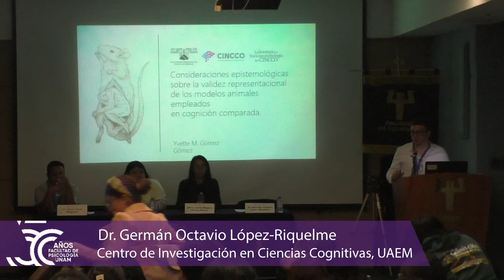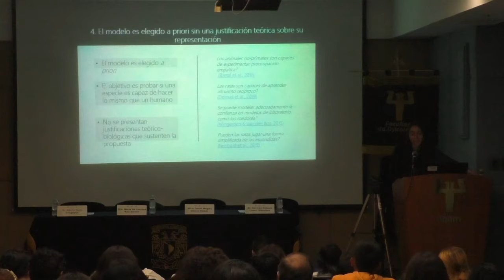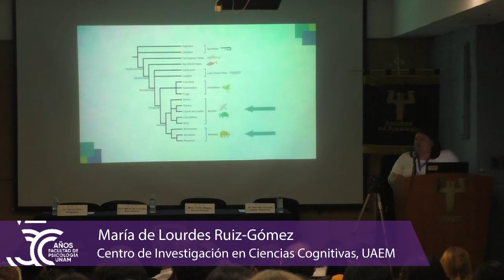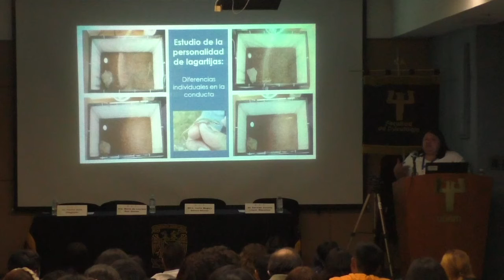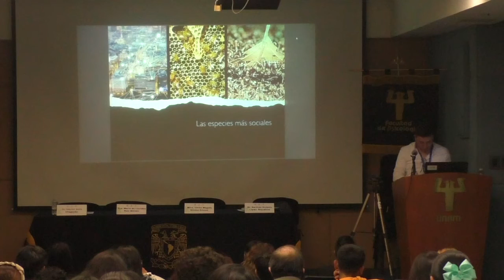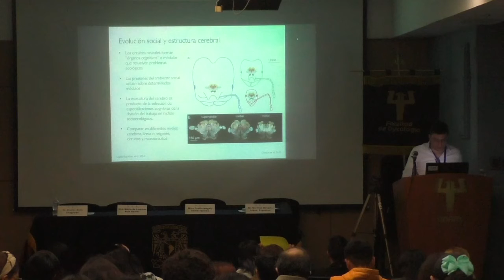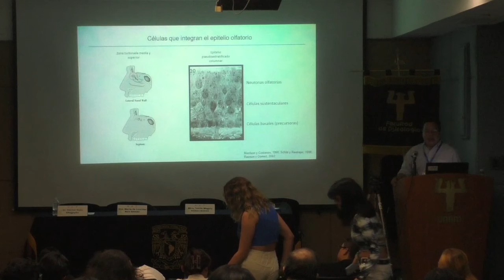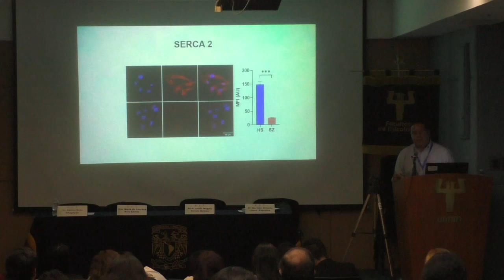Simposio 1 “Más allá de los modelos animales hegemónicos en las ciencias cognitivas y del compo(...)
Simposio 1 “Más allá de los modelos animales hegemónicos en las ciencias
cognitivas y del comportamiento”, Centro de Investigación en Ciencias Cognitivas, UAEM

VII Coloquio de Psicología Fisiológica y Experimental (PSIFEX)
3er Simposio Internacional de Comportamiento y Cognición (SICC)

Lugar, fecha y horario: Auditorio Dra. Silvia Macotela, 29 de Noviembre del 2023, 10:00 a 14:00 horas.

Las opiniones vertidas por los ponentes son de exclusiva responsabilidad de quienes la emiten y no representan, necesariamente, la posición oficial de la Facultad de Psicología de la Universidad Nacional Autónoma de México o de sus autoridades.